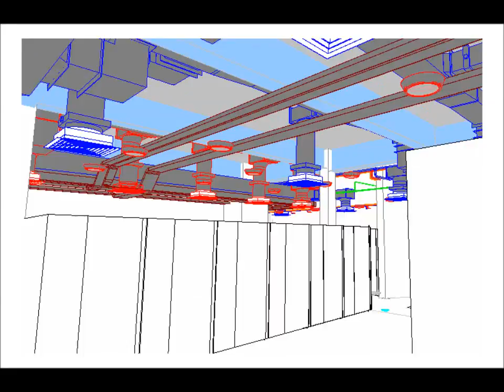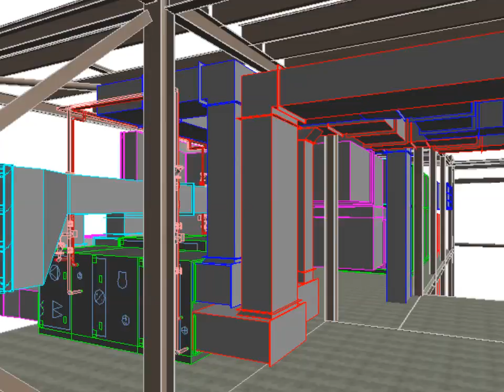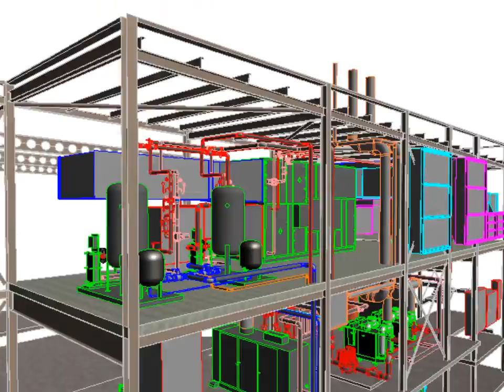Rushcliffe Leisure BIM Walkthrough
Blackbourne M&E were awarded the contract for the supply, design and install of the Mechanical and Electrical works at the Rushcliffe Leisure Arena. Due to the size of the overall installation, our building information modelling team was heavily involved for the co-ordination of services on this project. Through the use of BIM tools we were able to limit the amount of downtime on site as our team identified potential delays in the installation and avoided them through efficient planning. We were also able to keep costs to a minimum by anticipating the quantity of resources required and reducing waste materials through accurate ordering